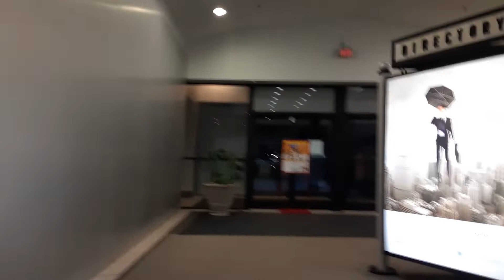Indian Mound Mall security pass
First Amendment rights